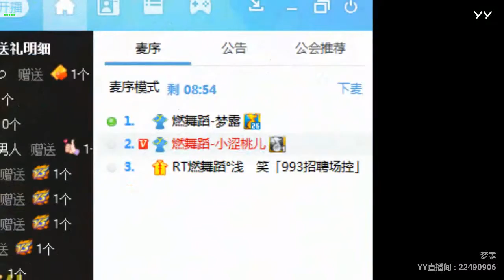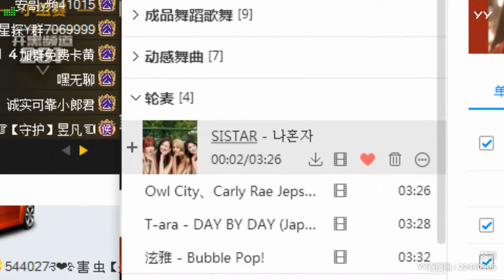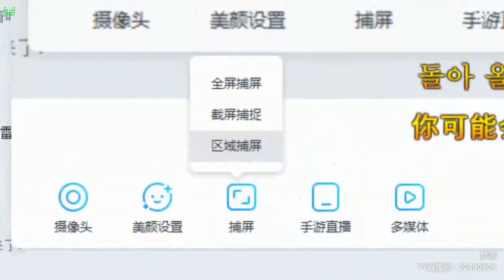YY LIVE 燃舞蹈 梦露 -《燃舞蹈》（Artist・Sing・Music・Dance・Instrument・Talent Shows・DJ・KPOP・Remix・LIVE)